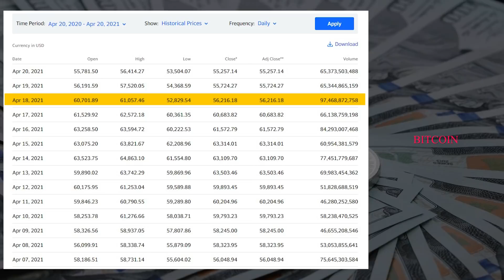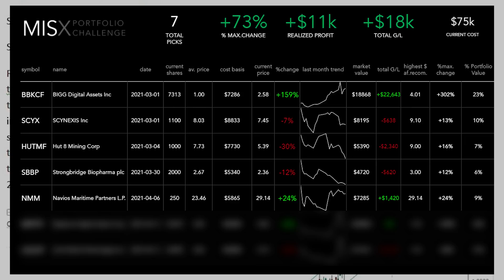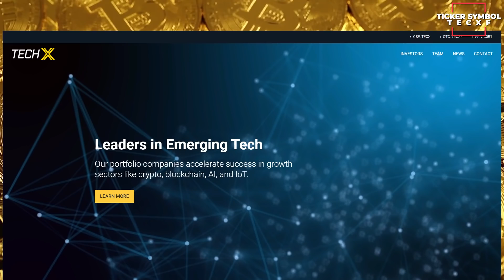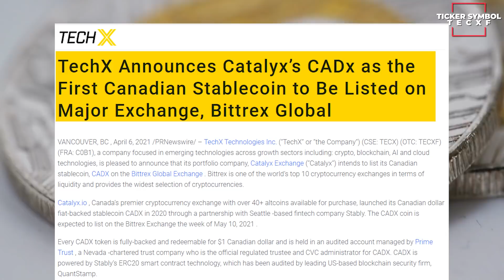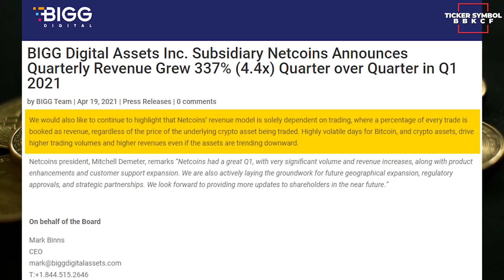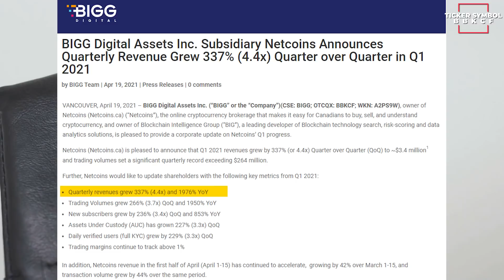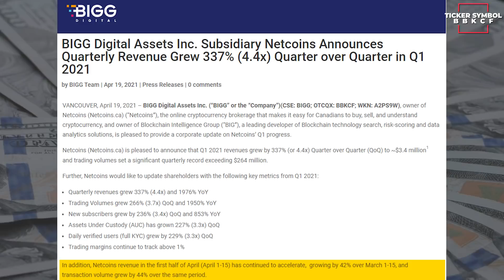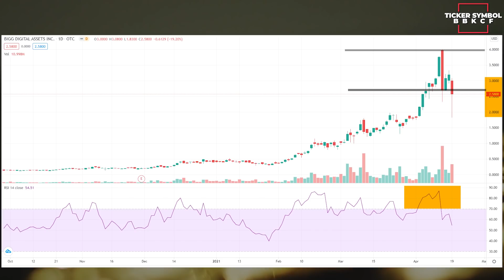BBKCF & TECXF : Top Two Must Own Stocks For The Crypto Boom with Massive Upside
What if I tell you there are two companies benefitting massively from the doge coin and general crypto market volatility? In this video, I’ll discuss 2 super cheap penny stocks which are related to the crypto-currencies, trading, and compliance related services. The beauty of  these stocks is whether investor lose or make money on bitcoin, dogecoin, ripple or etherium due to sudden rise and fall these companies will earn massive amounts as commissions. For example doge coin traded volume reaches billions every day, some people made money and some lost big time but exchanges providing trading services made huge amount of money from both way movement of coins. Trading volume of bitcoin was 97 billion up massively from the average trading volume. This means huge commissions to crypto echanges. Bitcoin, Dogecoin, Ethereum, and many other crypto-currencies are depicting extreme volatility now a day. And the companies related to these crypto-currencies are also observing high trading volume hence leading to higher revenue numbers.